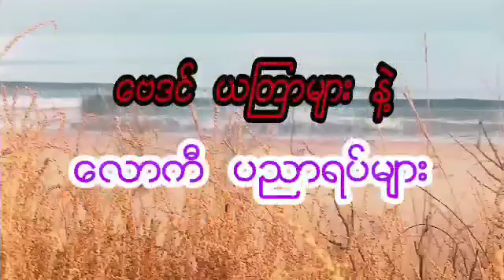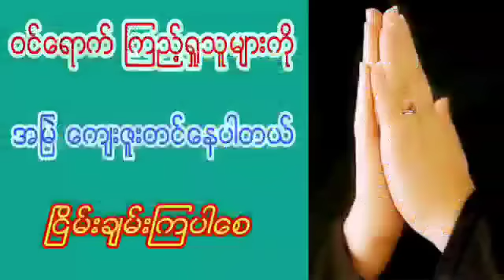ဇူလိုင်လ 4-ရက်နေ့ ငွေများများ ဝင်စေရန် ဆရာ ထူးမြတ်အောင်၏ ယတြာ